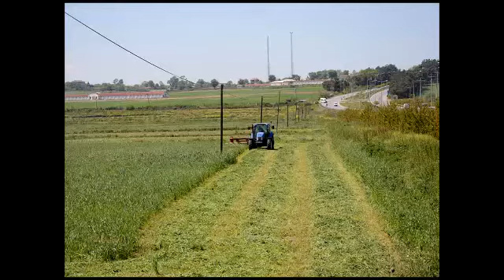TÜRKİYE’DE ORGANİK TARIMIN ÖNCÜSÜ YEŞİL KÜRE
Yeşil Küre Org. Ürün. Paz. San. Tic. A.Ş. Yönetim Kurulu Başkanı 21. Dönem Samsun Milletvekili Ahmet Aydın ile röportaj. Sektörün vizyoner yüzü olan Yeşil Küre yaptıkları tarımsal faaliyetlerini gazetemize anlattı.